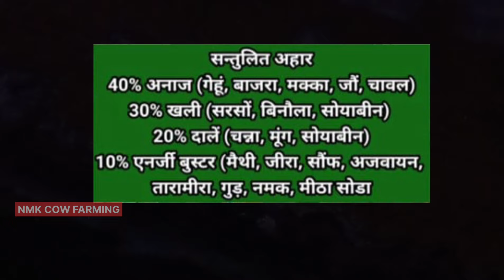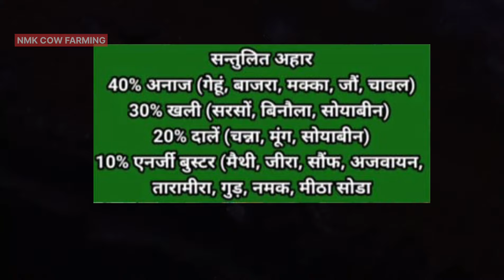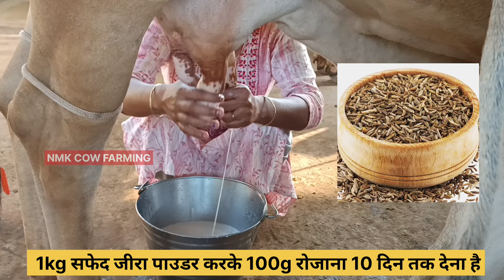ताजा ब्याई गाय भैंसों का दूध बढ़ाने का जबरदस्त🤫 देसी नुस्खा | Gay Bhains ka Dudh kaise badhaye👌milk